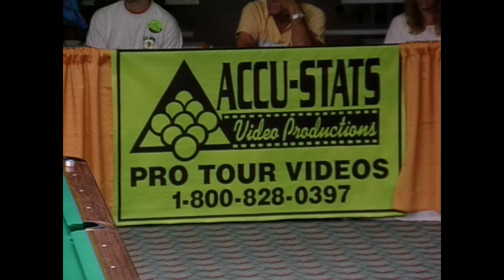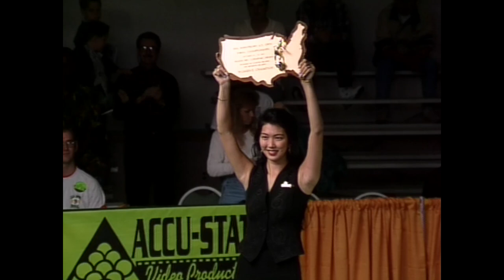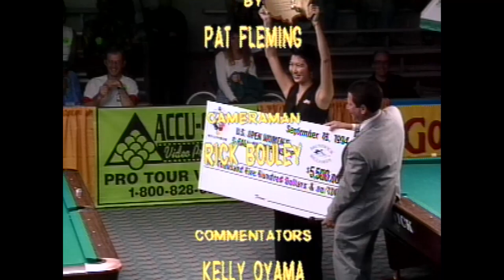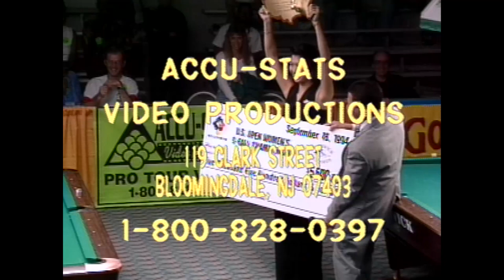1994 WOMENS 9-BALL: Jeanette LEE vs Ewa Mataya LAURANCE - 19th U.S. OPEN 9-BALL CHAMPIONSHIPS FINAL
9-Ball – It was the “Black Widow” vs. the “Striking Viking” at the 1994 Women’s U.S. Open 9-Ball Championships.  Jeanette Lee, 23, and Ewa Mataya Laurance, 30, both future BCA Hall of Famers matched up in the Finals of that event.  Jeanette had a host of wins in her early career, but this was her biggest challenge up to that time.  Ewa was the 1988 and 1991 U.S. Open 9-Ball champion with plenty of experience under the lights.  Let’s see if it paid off.  Since 1994, both Jeanette and Ewa had remarkable careers whose exposure made them famous throughout the world.
Kelly Oyama and Mary Kenniston shared the commentary.